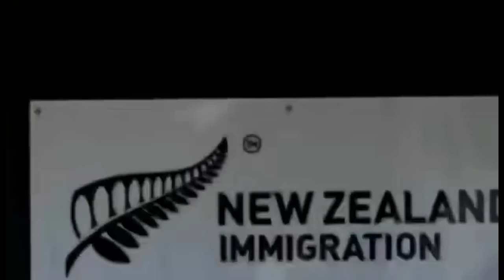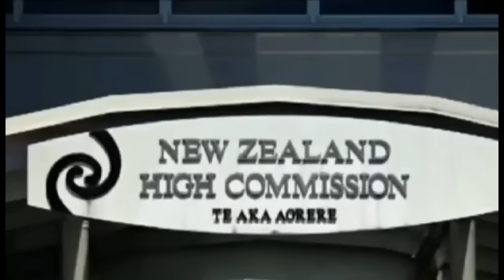Saturday November 11 News From Samoa -Leilua Ame Tanielu & Vili Tulimatala -Samoa Entertainment Tv.